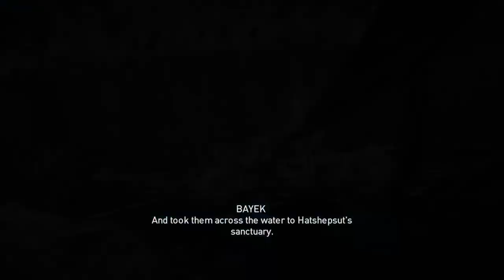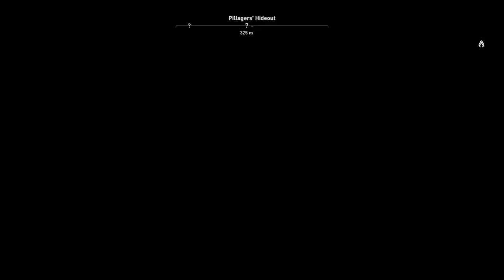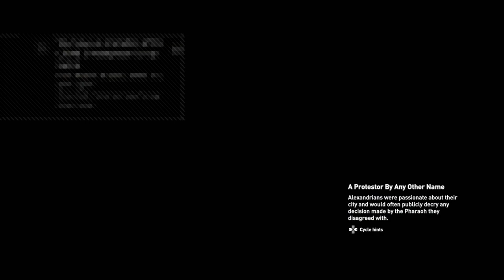Assassin's Creed Origins : Curse of the Pharaohs Part 2